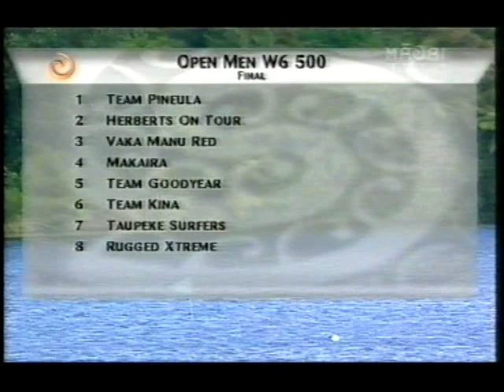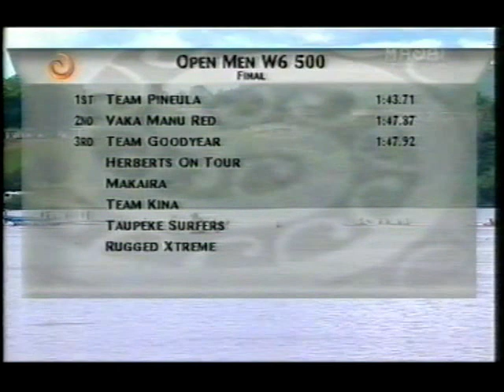Waka Ama New Zealand National Sprint Champs 2010 Open Men 500M Final